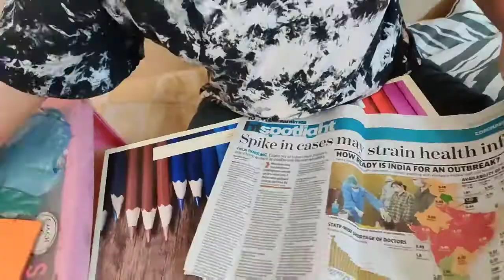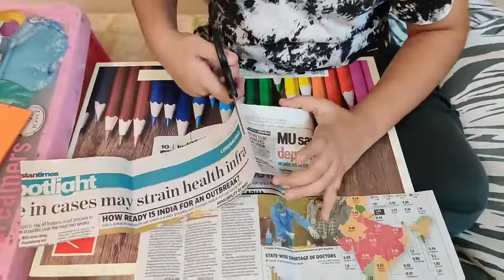How to make a Pen stand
A step by step instruction to make a beautiful pen stand out of paper. You will love making it.